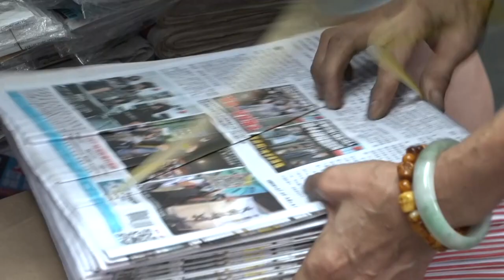Filas pela última edição do Apple Daily | AFP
O jornal pró-democracia Apple Daily de Hong Kong publicou sua última edição na quinta-feira, após a intervenção das autoridades chinesas. Houve filas para adquirir o exemplar.